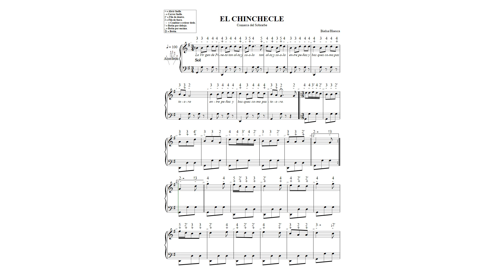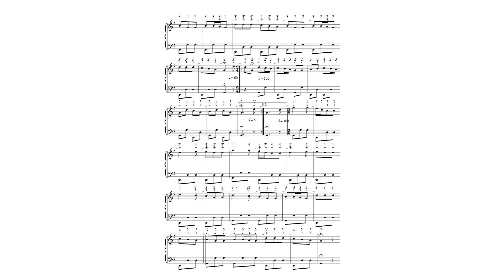EL CHINCHECLE N